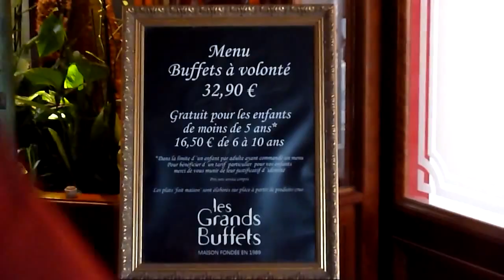Restaurante Les Grands Buffets de Narbonne